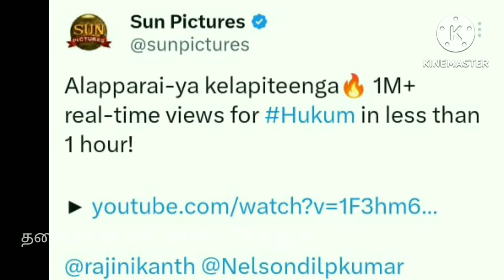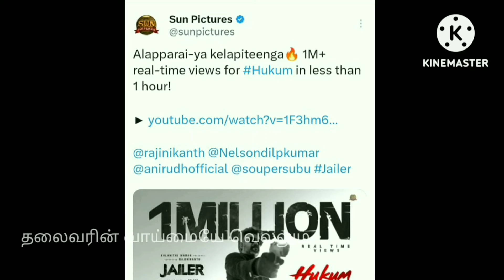தலைவர் தன் ஜனநாயக கடமையை நிறைவேற்றி விட்டு ரசிகர்களும் வாக்காளர்களுக்கும் அறிவுரை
anothourer channel